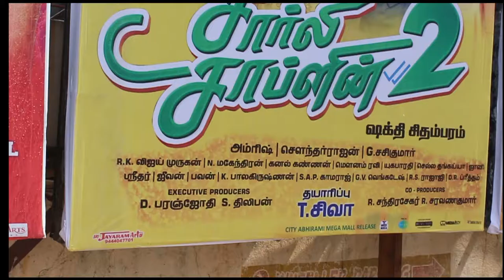Charlie Chaplin 2 | public review by voice on tamil | Prabhu Deva | Nikki Galrani